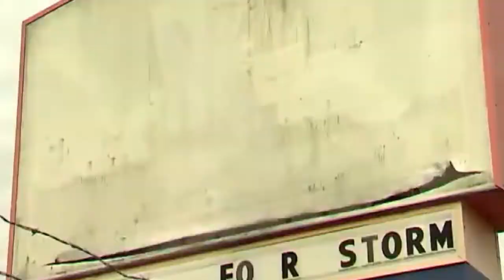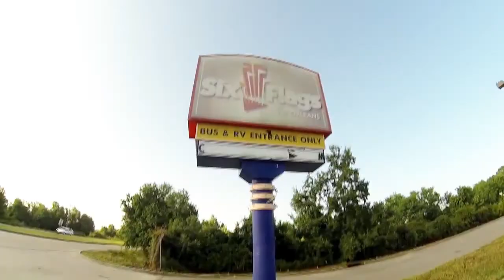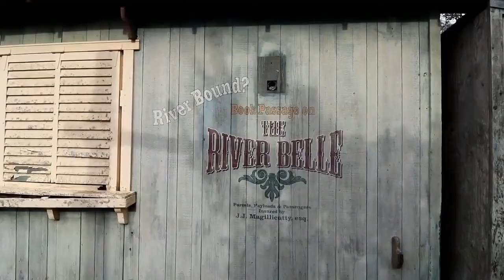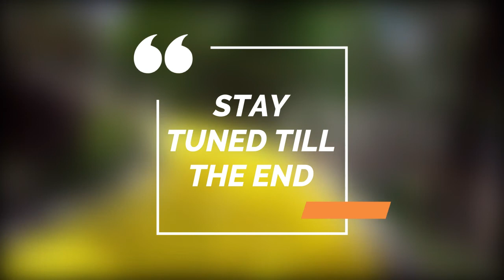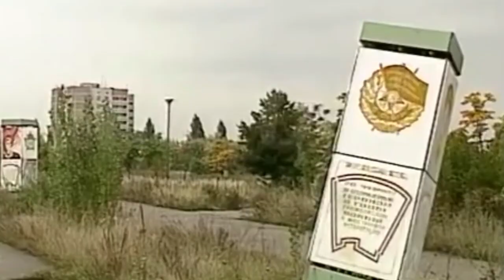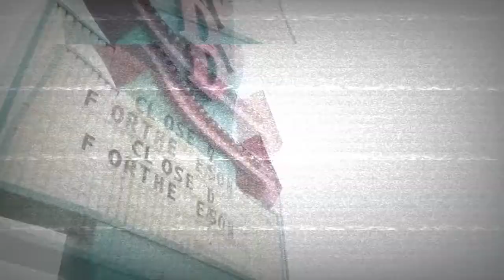Top 10 Abandoned Amusement Park In the World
For most people, amusement parks are some of the happiest places with all the thrills readily available. But once they fall into disrepair, the parks are anything but fun.

Just like abandoned prisons or hospitals, abandoned theme parks have an eerie atmosphere over them. They’re awfully quiet, the once bright Ferris wheels are paler versions of their past selves, and the roller coasters no longer shoot around the park at top speed.

Here we are – top 10 creepy abandoned amusement parks in the world.